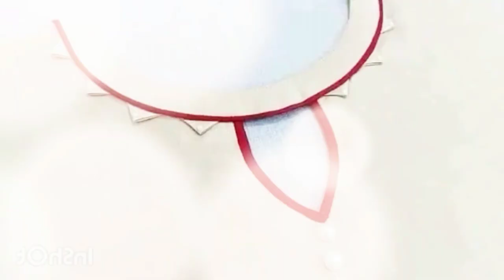Eid 😃 Kurti Ke Neck Ke Pattern 2024 | Girls Gala Ideas | Gala Neck Fashion